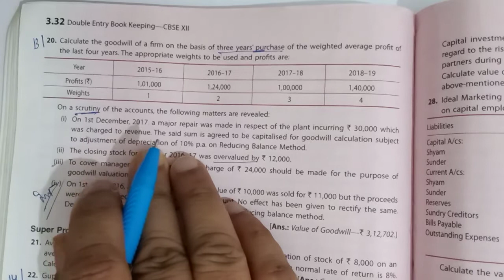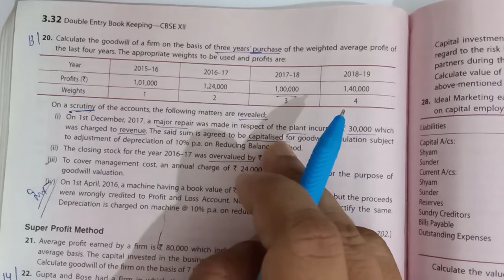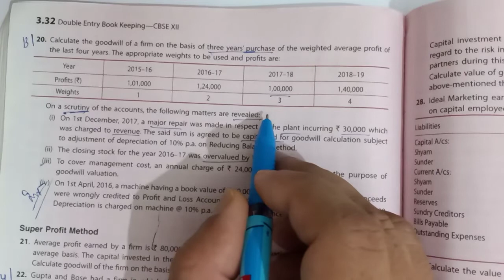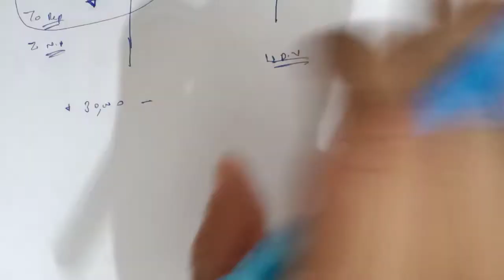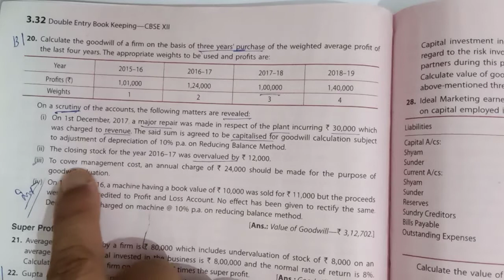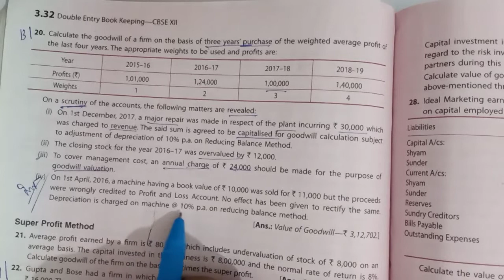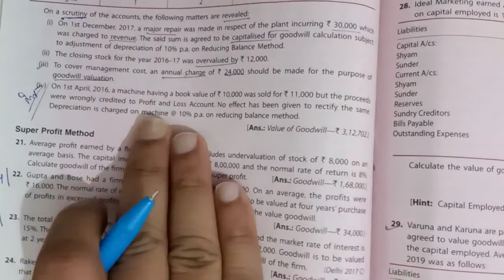Accounts Class 12th Lecture-9 Ch.-Goodwill Nature & Valuation || Edition 2019 Sol. Q18 & Q19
TOPIC:- Weighted Average method of goodwill valuation

2. Solution of T.S Grewal

Edition 2019:- Q18 & Q19
Edition 2018:- Q12 & Q13

Question has been solved with explanation and best presentation

Detailed Study of the subject will be provided on the channel